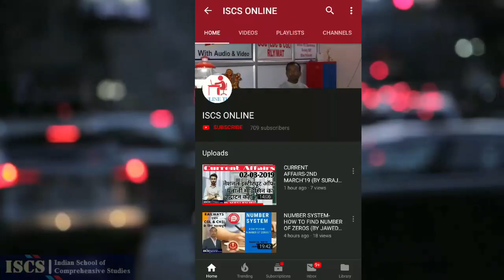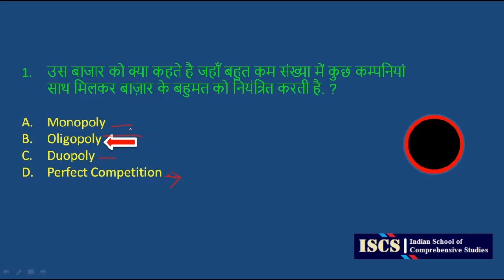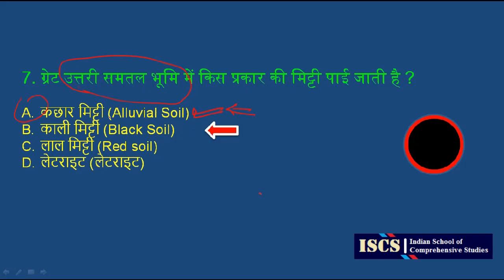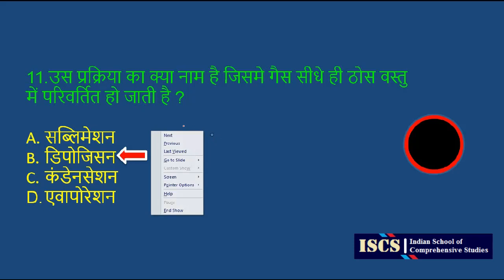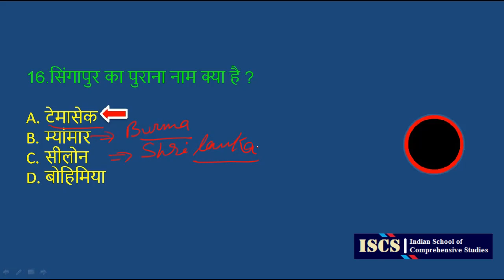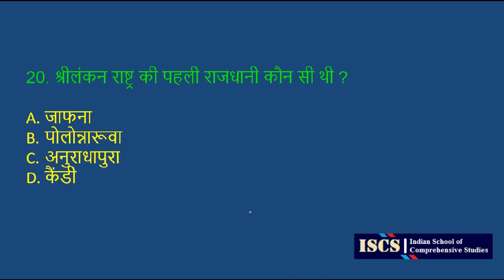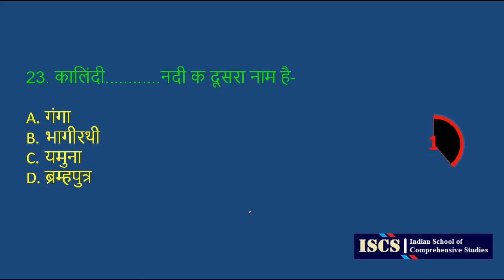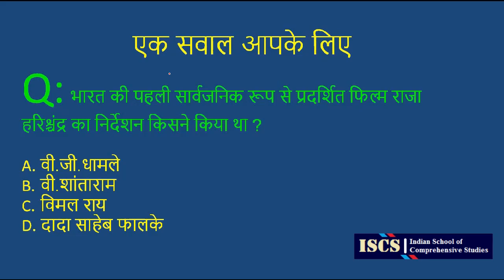GENERAL STUDIES MOCK TEST-43 (BY ISCS)|NTPC-RLY|SSC-CGL/CHSL/MTS|CDS|AIRFORCE, etc.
GENERAL STUDIES MOCK TEST-42 (BY ISCS)|NTPC-RLY|SSC-CGL/CHSL/MTS|CDS|AIRFORCE, etc.

आपका India के No.1 Study Channel "ISCS" में.
. SSC, Banking, Railway, State Police and Other Government Exams Covered
math for ssc gd in hindi,
basic math for ssc